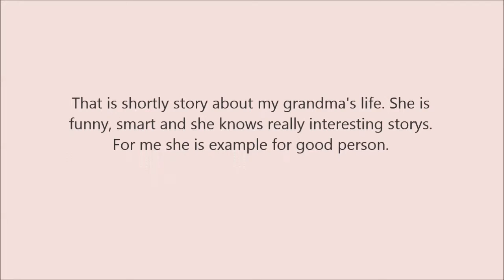MY GRANDMA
MY GRANDMA  JOANNA - VICTORIA